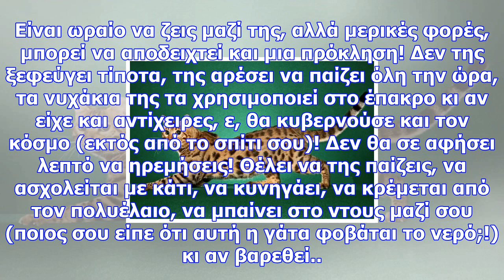Μάθε ποια γάτα είσαι και γιατί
Newsbomb.gr Γάτα Σιάμ, Βιρμανίας ή μήπως... Αβησσινίας; Κριός, η γάτα Βεγγάλης! Γάτα με πολλή ενέργε...